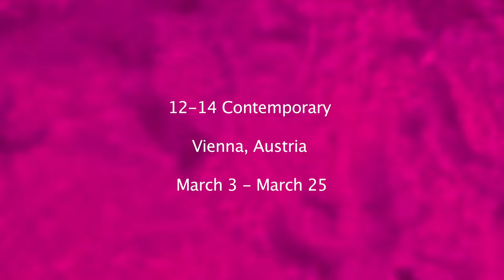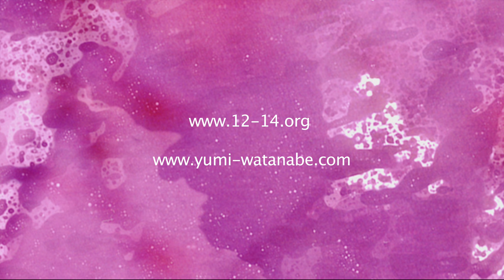Yumi Watanabe -Afterimage of love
12-14 contenporary in Wien